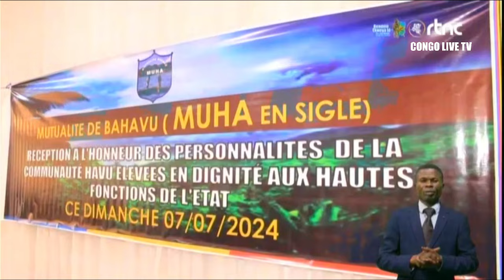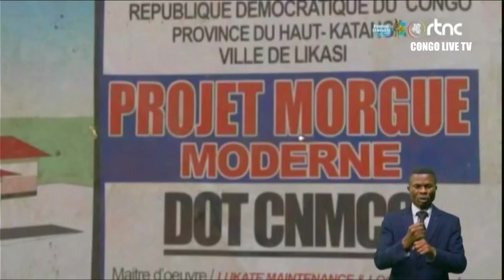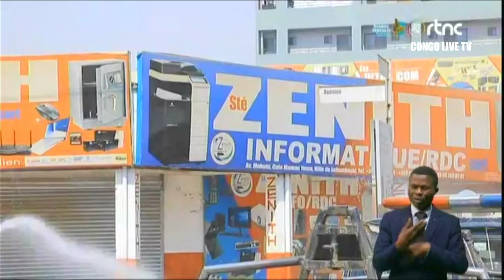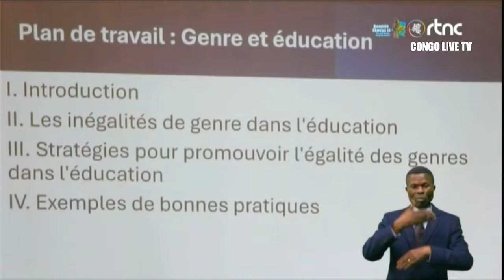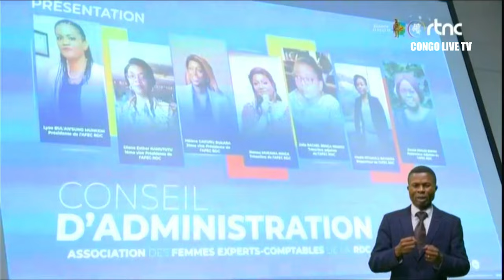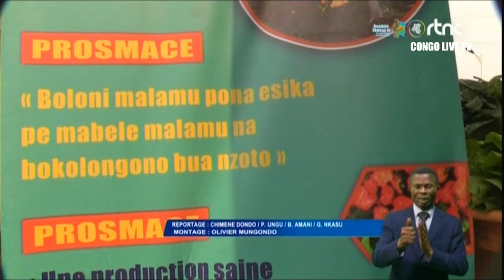LE GRAND JOURNAL DE CE MARDI LE 09.07.2024 RTNC EDITION 19H00